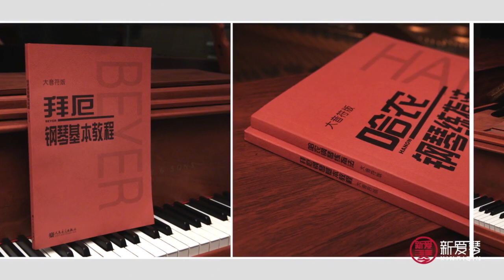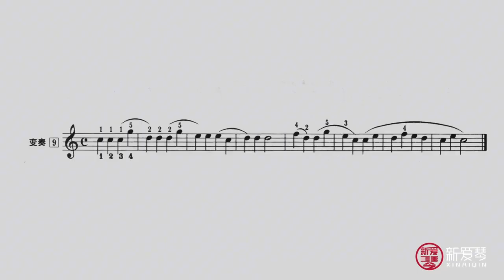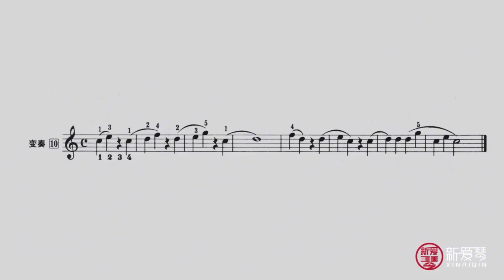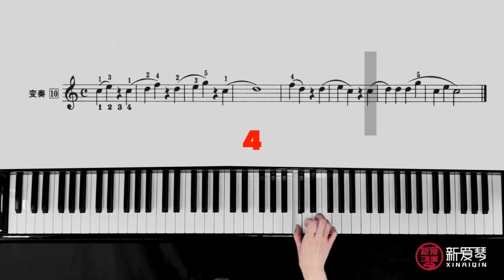钢琴教学 拜厄钢琴基本教程 第十节 三首连弹·主题1与变奏9/10钢琴自学教学 钢琴弹奏 Piano Teaching 鋼琴教學 拜厄鋼琴基本教程 鋼琴自學教學 鋼琴彈奏